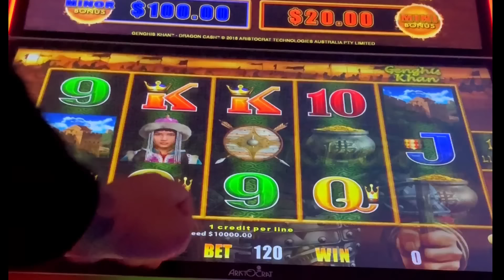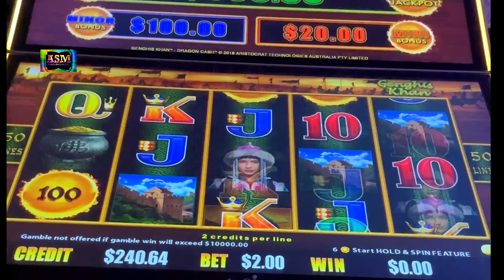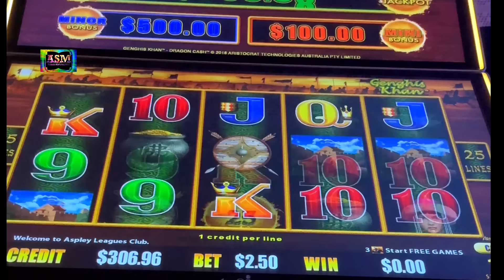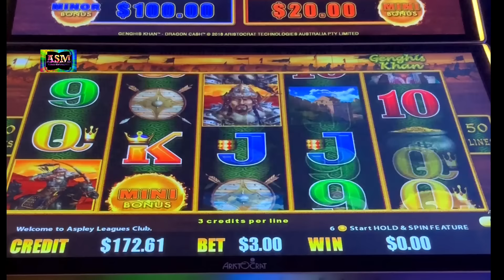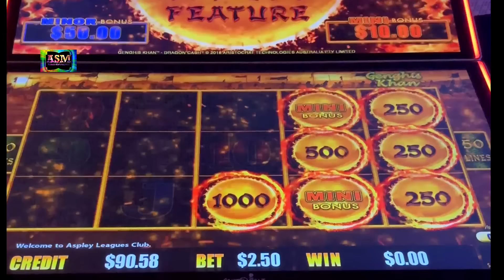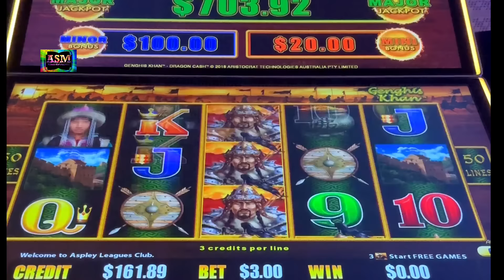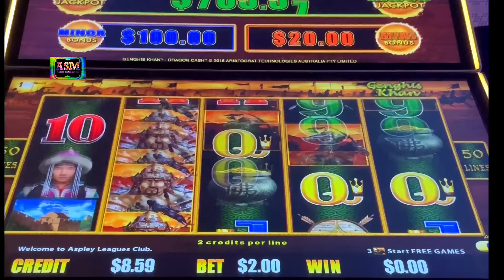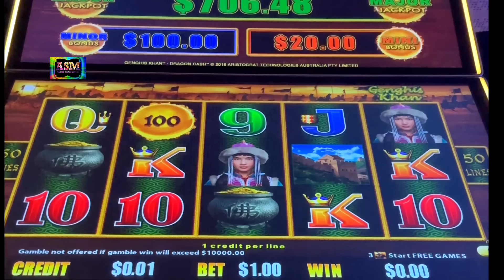🔥 HARD BATTLE 🔥 DRAGON LINK SLOT MACHINE 🎰 POKIE WINS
AUSSIESLOT021216